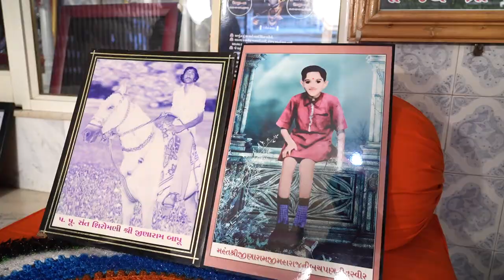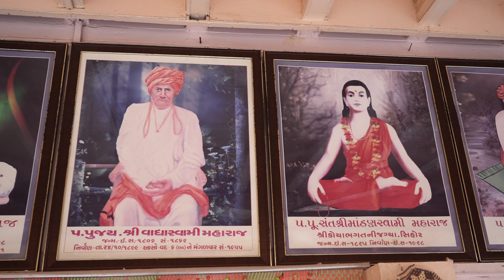વાતુ જીણારામની થાતી | vatu jinaramni thati | jinaram bapu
સોંગ   વાતુ જીણારામ ની  થાતી
 સપ્તાહ
આખ્યાન
વૈધ મહેન્દ્રસિંહ સરવૈયા ના વિડિયો

satyam studio dihor.,satyamstudiodihor.,satyamstudio dihor.,